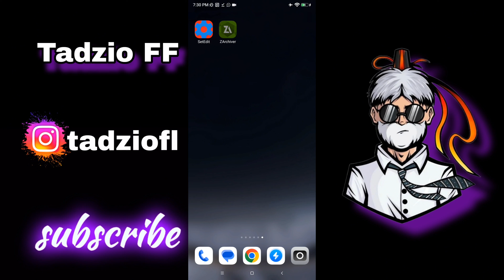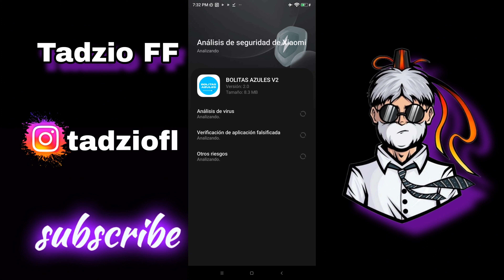COMO ACTIVAR MACRO DE BOLITAS AZULES 😱✅ EN ANDROID Y IOS 👹📲 SIN RIESGO DE BAN ✅ || Free Fire 2023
ACTIVA YA MACRO LEGAL

BOLITAS AZULES Y ROJAS ANDROID Y IOS 👹

100% LEGAL

ESTA APP TE AYUDARA SIN EMBARGO NO TE DARA AUTOAPUNTADO, SOLO ES UNA AYUDA!